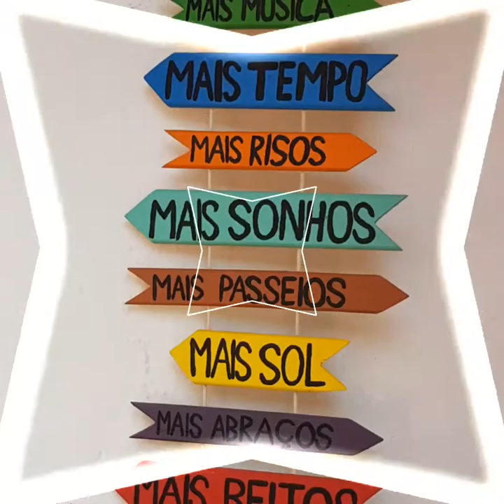SUPE QUE ME AMABAS ♥️♥️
Recuerdos hermosos de Brasil 🇧🇷🌷🌷